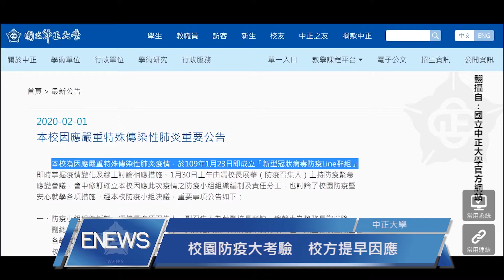校園防疫大作戰 守護師生健康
【記者　陳思彤、蔣勝吉／中正大學報導】
新冠肺炎疫情持續升溫，為了因應疫情的快速劇變，國立中正大學校方於1月23日即成立防疫小組，盡早規畫校園相關防疫措施，除了出入口控管外也進行校園的全面消毒，並增設量測體溫站，避免一開學學生返校後疫情有擴大的可能。